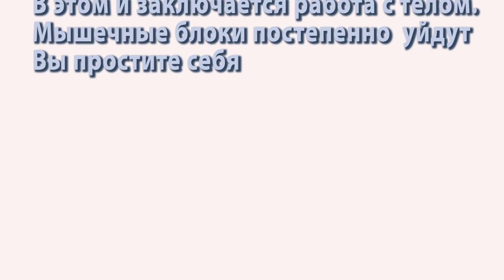Как убрать чувство обиды и вины самостоятельно работая с телом.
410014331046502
Карта сбербанка 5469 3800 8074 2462